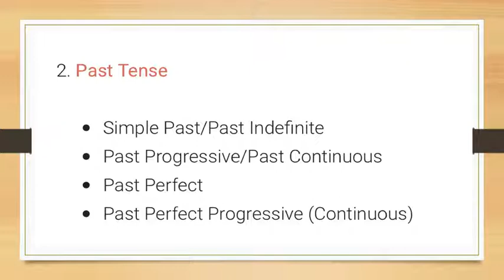TENSE - PAST TENSE ENGLISH GRAMMAR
TENSE - PAST TENSE ENGLISH GRAMMAR CLASS   8